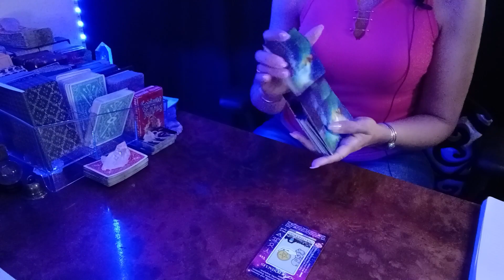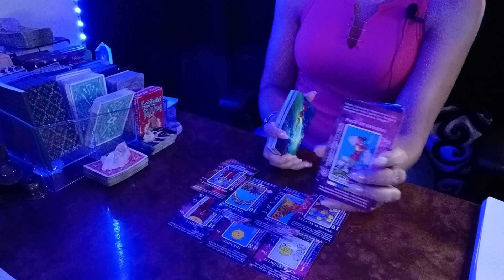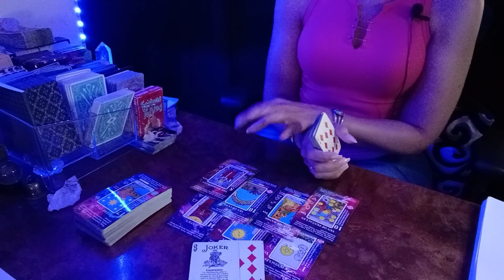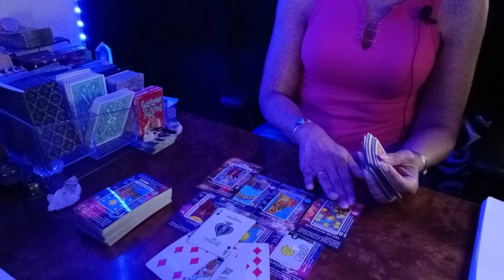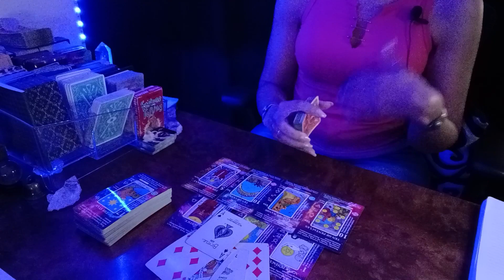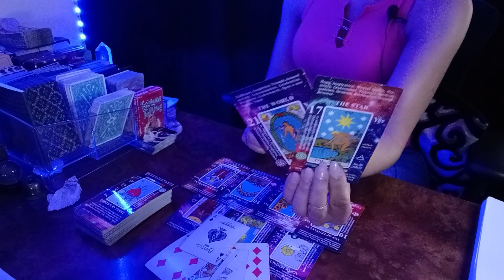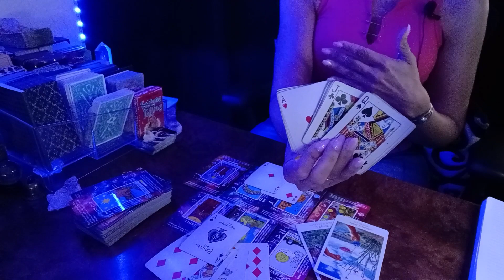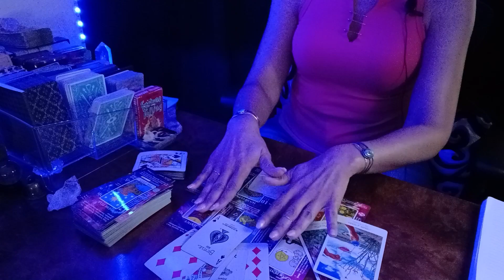SAGITTARIUS - Stalking You Trying To Figure Out How You're Such A Success July 2023